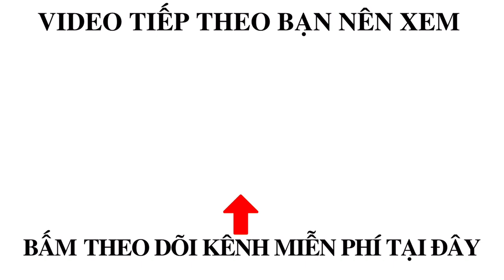HẤP DẪN CẢNH HẠ THỦY TÀU CÁ LƯỚI VÂY PHÚ YÊN